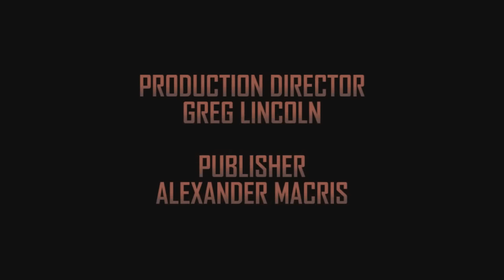THE CRUSH by Miracle Of Sound (Pacific Rim)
Jaeger vs Kaiju battle to death - epic rock tribute to Pacific Rim!

Lyrics:

The Crush Gavin Dunne 2013

Drifting
On a wave of devastation
Plunge into the frenzied sea
My mind is open in this shell so violent and vast
Fall into fear, don't let me lose myself in the past

I wanna feel that power surge
Two minds that were made to merge
Don't make me miss the rush
Take me to the crush

I wanna hear that roarin sound
When I walk I will shake the ground

Frame me
In the shell of my colossus
I can reach my certainty
So long I waited for a chance to prove I was right
Don't let me die now when my fists are clenched for the fight

IT'S ALL COMING APART!